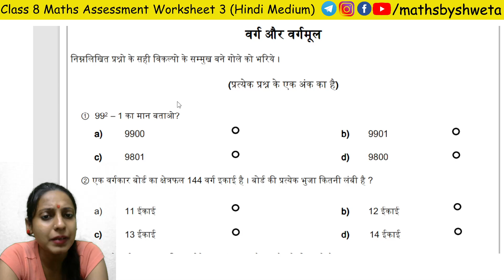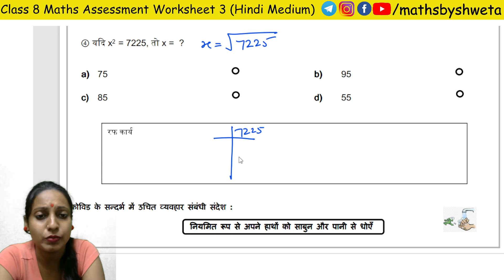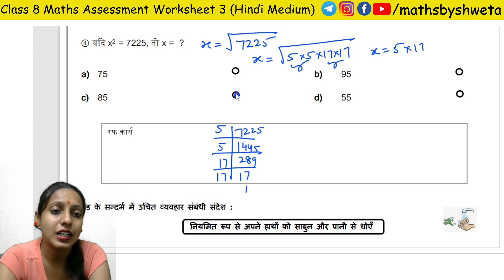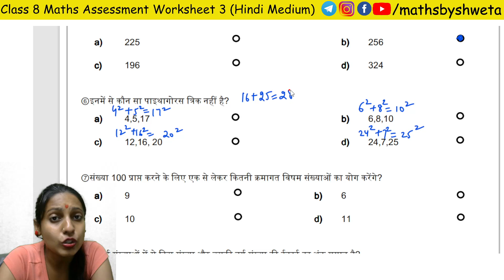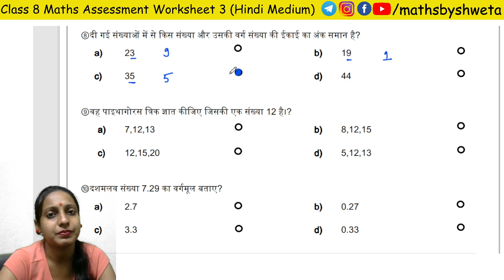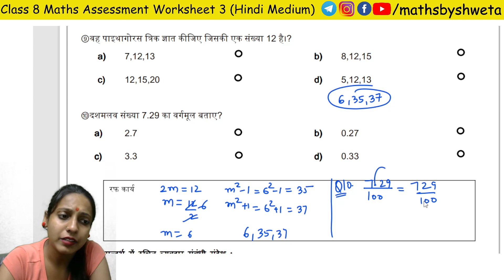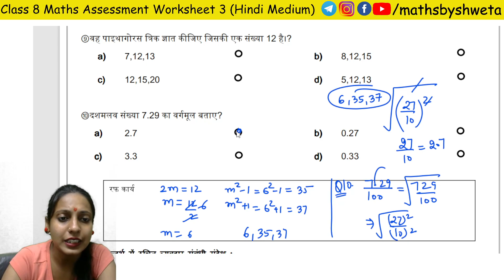Class 8 Maths Assessment Worksheet 3 in Hindi Medium | 16 September 2021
assessment worksheet 3 maths class 8